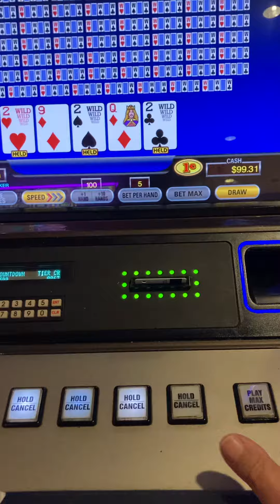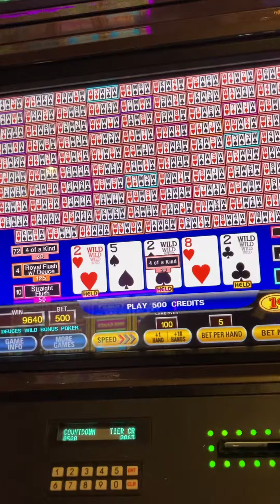January 19, 2024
Deuces Wild bonus, dealt 3 deuces